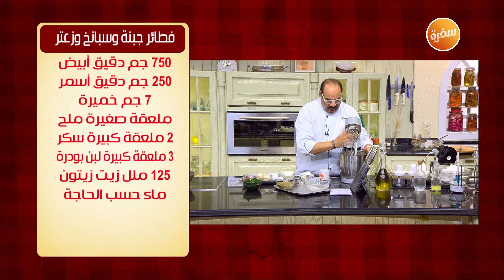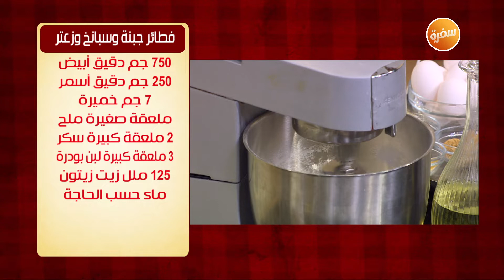فطائر جبنة و سبانخ و زعتر | الشيف شربيني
طريقة عمل فطائر جبنة و سبانخ و زعتر   مع الشيف شربيني في الشيف